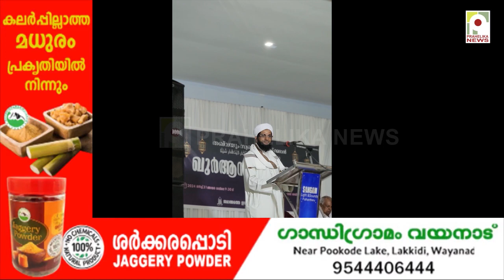താനാളൂർ ഏരിയ ഖുർആൻ സമ്മേളനം സംഘടിപ്പിച്ചു